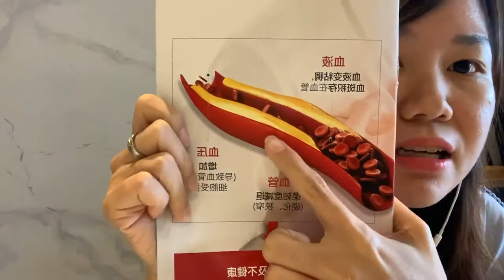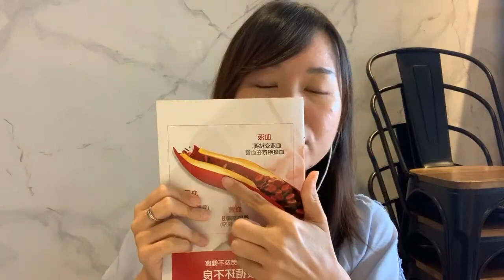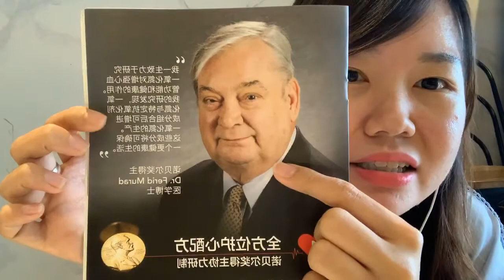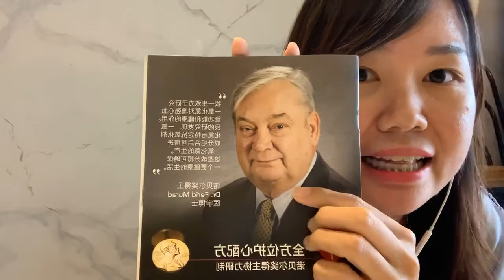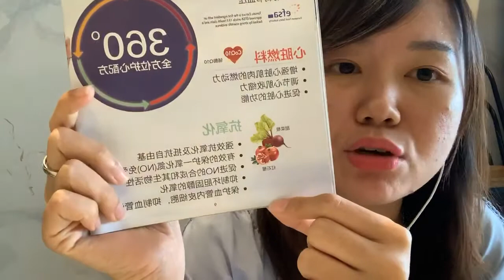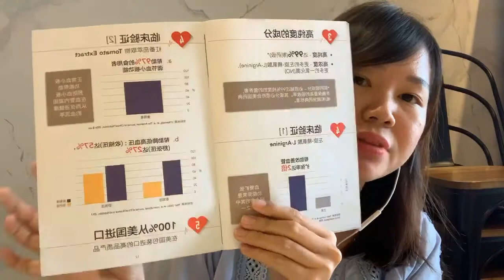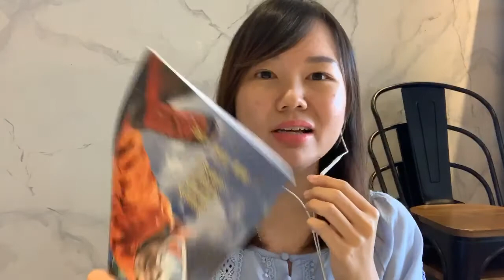为什么我爱 Befil ❤️